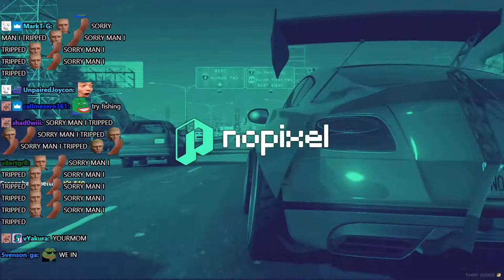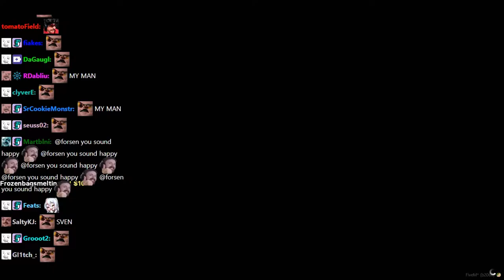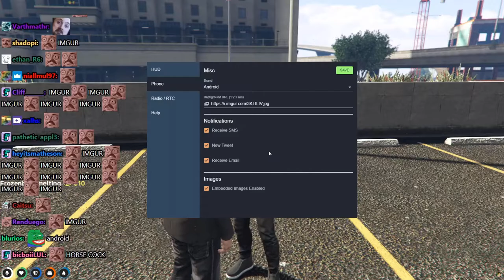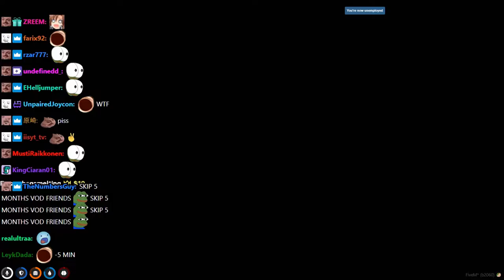[Sven Snusberg] | Forsen GTA Roleplay Nopixel 3.0 - #3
Original Title: Return of Sven Snusberg! GTARP! Metagaming = permaban!
Stream Date: 7/2/2021 5:54:08 PM
Stream Duration: 6:20:52

General
Format : MPEG-4
Format profile : Base Media
Codec ID : isom (isom/iso2/avc1/mp41)
File size : 16.4 GiB
Duration : 6 h 20 min
Overall bit rate mode : Constant
Overall bit rate : 6 147 kb/s
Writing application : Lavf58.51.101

ID : 1
Format : AVC
Format/Info : Advanced Video Codec
Format profile : High@L4.2
Format settings : CABAC / 4 Ref Frames
Format settings, CABAC : Yes
Format settings, GOP : M=3, N=120
Codec ID : avc1
Codec ID/Info : Advanced Video Coding
Source duration : 6 h 20 min
Bit rate mode : Constant
Bit rate : 6 000 kb/s
Width : 1 920 pixels
Height : 1 080 pixels
Frame rate mode : Variable
Frame rate : 60.000 FPS
Minimum frame rate : 20.000 FPS
Maximum frame rate : 62.500 FPS
Color space : YUV
Bit depth : 8 bits
Scan type : Progressive
Bits/(Pixel*Frame) : 0.048
Stream size : 16.0 GiB (98%)
Source stream size : 16.0 GiB (98%)
Color range : Full
Color primaries : BT.709
Transfer characteristics : BT.709
Matrix coefficients : BT.709
mdhd_Duration : 22850568
Codec configuration box : avcC

Audio
ID : 2
Format : AAC LC
Format/Info : Advanced Audio Codec Low Complexity
Codec ID : mp4a-40-2
Bit rate : 129 kb/s
Channel(s) : 2 channels
Channel layout : L R
Sampling rate : 48.0 kHz
Frame rate : 46.875 FPS (1024 SPF)
Compression mode : Lossy
Stream size : 350 MiB (2%)
Default : Yes
Alternate group : 1